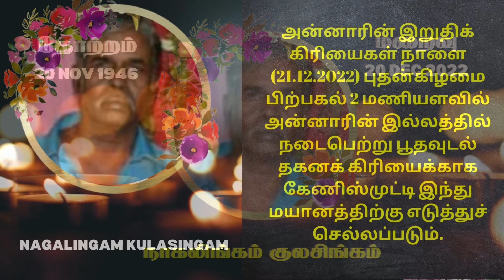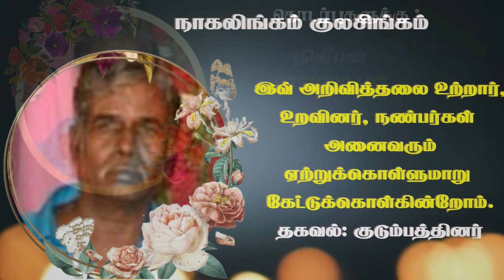Mr Nagalingam Kulasingam | RIP | Alaveddy | Marana arivithal | Death announcement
சீமா வளவு அளவெட்டி மத்தியைப் பிறப்பிடமாகவும் வசிப்பிடமாகவும் கொண்ட நாகலிங்கம் குலசிங்கம் அவர்கள் இன்று (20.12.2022) செவ்வாய்கிழமை இறைபதம் அடைந்துள்ளார்.
அன்னாரின் இறுதிக் கிரியைகள் நாளை (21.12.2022) புதன்கிழமை பிற்பகல் 2 மணியளவில் அன்னாரின் இல்லத்தில் நடைபெற்று பூதவுடல் தகனக் கிரியைக்காக கேணிஸ்முட்டி இந்து மயானத்திற்கு எடுத்துச் செல்லப்படும்.  இந்த அறிவித்தலை உற்றார்,  உறவினர்கள்,  நண்பர்கள் அனைவரும் ஏற்றுக் கொள்ளவும்.

தகவல்: குடும்பத்தினர்

தொடர்புகளுக்கு

நன்றி.